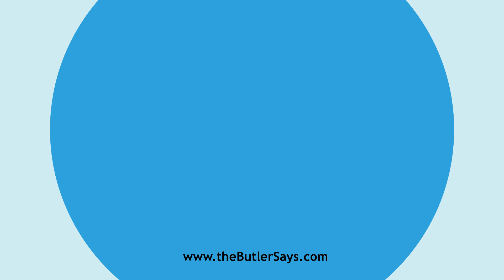Learn how to say this word: "Bank"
This is the definition of "Bank":
n.  A bench; a high seat, or seat of distinction or judgment; a
   tribunal or court.